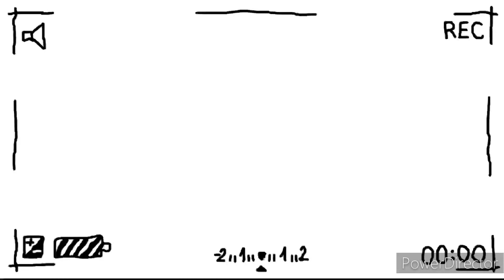Isola Malore per Helena , chiamati i soccorsi.." Delirava "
Isola dei famosi primo malore per Helena
mangiare lumache di mare crude